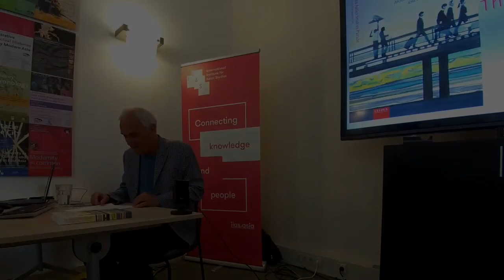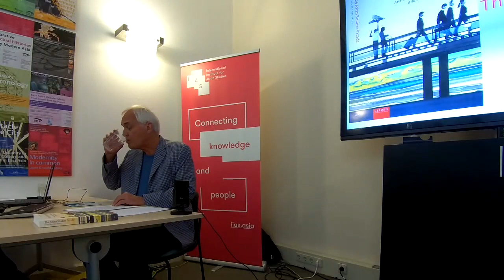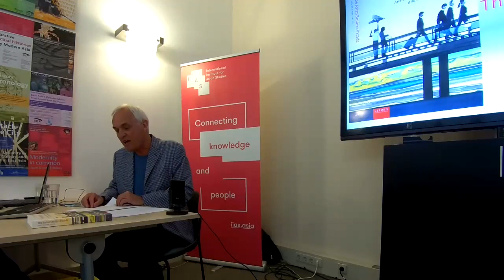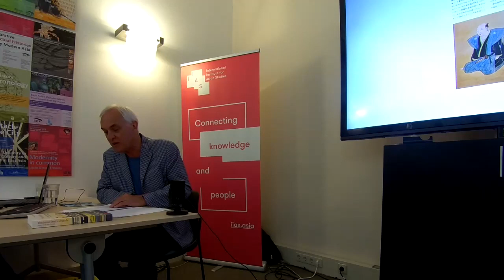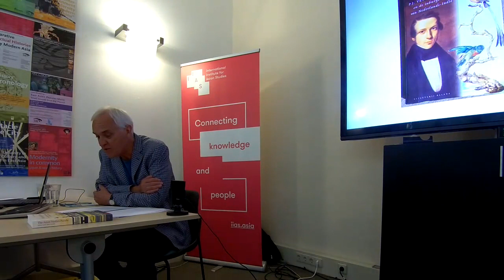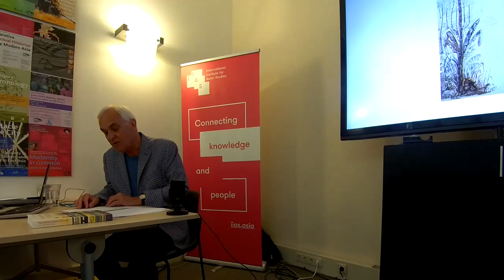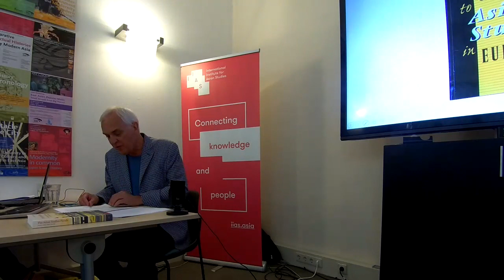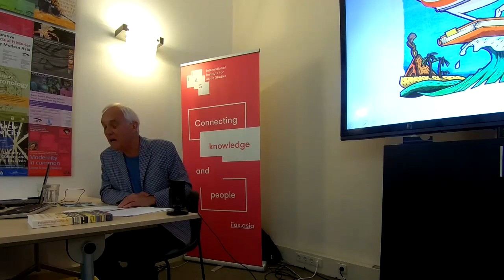The Asian Studies Parade. Archival, Biographical, Institutional and Postcolonial Approaches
Book talk by Paul van der Velde
Conference room IIAS, Leiden
1 July 2023, 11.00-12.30 hrs

first 2 minutes of missing audio
Welcome all both in person, online and those who will watch the recording of this session at a future point in time.

It is a great pleasure to present my book The Asian Studies Parade. Archival, Biographical, Institutional and Postcolonial Approaches at the International Institute for Asian Studies (IIAS) with which I have been connected to for most of my working life. The integral cover of the book was made by Andre Klijsen on the basis of a gouache made by Koen Vermeule with whom I spent many hours at his atelier on what message it should convey. The cover of The Asian Studies Parade is conceived with a clear wink to both Ando Hiroshige and Vincent van Gogh with the bridge as an enabler of contact between East and West.

The first part of the title of the book "The Asian Studies Parade" took its inspiration from the parade of 2500 Asia scholars and practitioners through Leiden for the opening session of ICAS 11 in the Hooglandse Kerk in July 2019. The book as such consists of seven chapters containing 30 articles. Twenty of them have been previously published in a variety of books and periodicals. A third of them are published for the first time in English translated by Rosemary Robson-McKillup, a lady who in the past 50 years has translated a whole library of archival and historical works from Dutch into English thereby internationalizing the Dutch research effort in those fields. The editor of my book Alex McKay thoughtfully remarks in the introduction of my book: “With Paul, just as with all non-native speakers of English, spending a lot of time on the translation of articles into the academic lingua franca.” Needless to say I am very grateful to him for helping me to select articles and structure the book.  Originally, I wanted to publish this book with Amsterdam University Press, the press with which I cooperated nearly twenty years in publishing IIAS Asian studies series but when its editor Saskia Gieling started working for Leiden University Press it posed a dilemma.

end of missing audio

THE BOOK TALK

Based on his book The Asian Studies Parade. Archival, Biographical, Institutional and Postcolonial Approaches, Paul van der Velde will try to sketch an idea of the development of the field of Asian studies in the past forty years through his professional engagement with the field.

As an introduction, he will try to come to grips with the question: ‘How does one get interested in a continent, its populations and its customs?’ It is a question which is frequently asked but is seldom answered satisfyingly. Paul hopes to shed some light on it, placing the seven chapters of his book in the context of its time, which started at the end of the previous century with a colonial instrumental orientation and turned into an endeavour of cross-cultural celebration in present times.

Those who want to have an impression of what his lecture will be about should not hesitate to skim, peruse or even embrace the contents of The Asian Studies Parade, which is available for free through Open Access

THE SPEAKER

Paul van der Velde is a historian and served as Secretary of the International Convention of Asia Scholars (ICAS) and the multilingual ICAS Book Prize for many years. Presently, he is a fellow at the International Institute for Asian Studies (IIAS). His most recent publication is Life under the Palms—the Sublime World of Jacob Haafner (Singapore: NUS Press 2020).